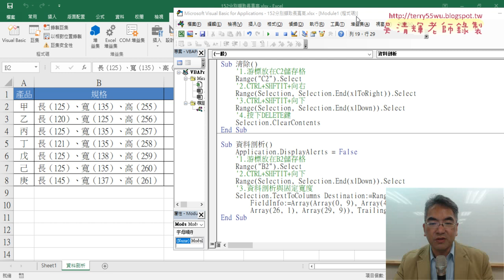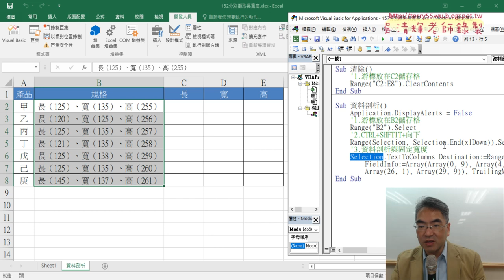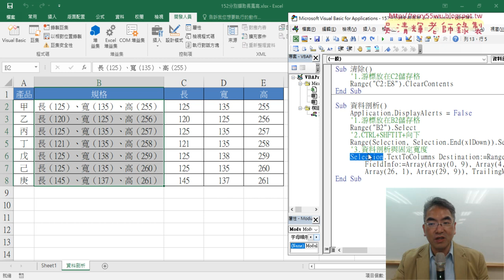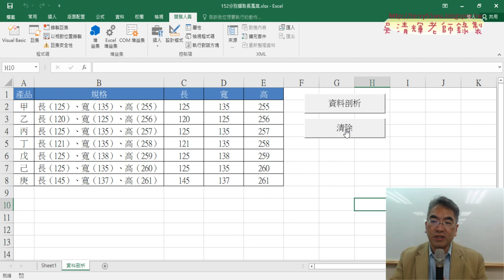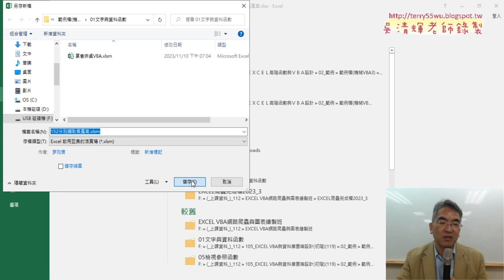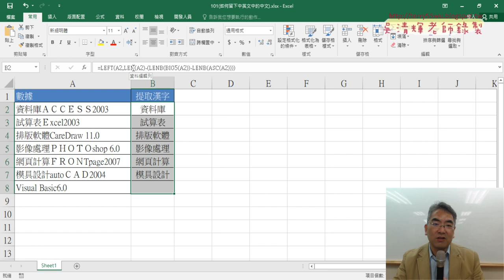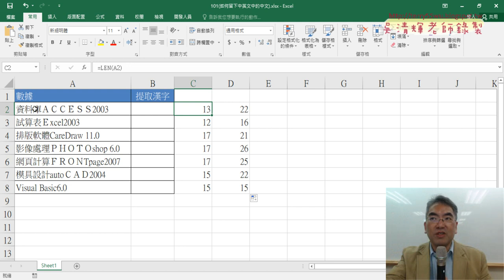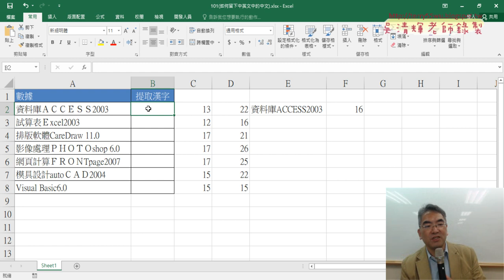05 精簡巨集VBA程式與如何留下中文